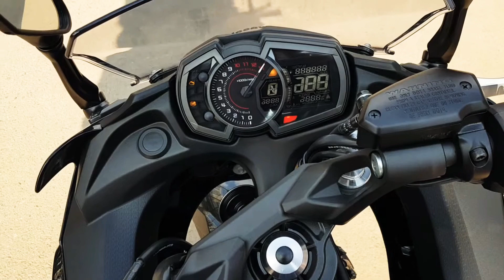Kawasaki Ninja 650 2019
Garantie 4 ani
7098 euro